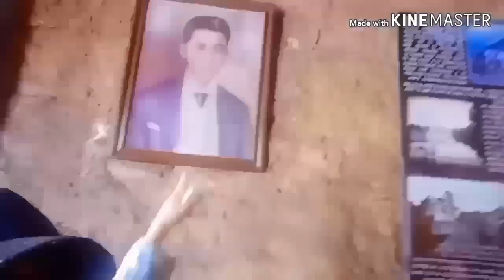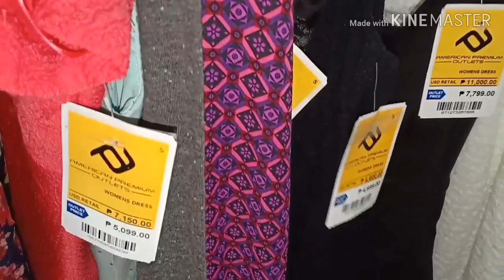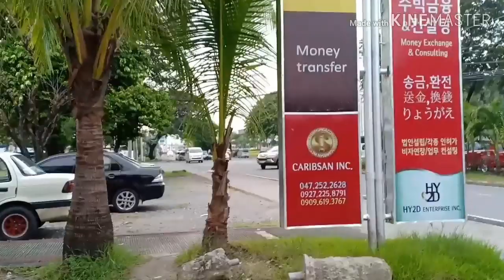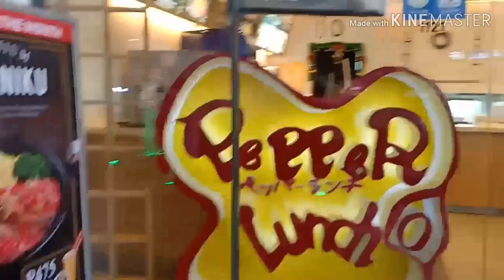SUBIC BAY PHILIPPINES : Harbor point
Hope u like this one guys😉
My YouTube Channel URL :  UCGgJ8loTEswYh2gV6MpuNcQ
😉 i need love but i need cash haha

need to buy memo plus gold

teach me how to swim

festiva/landmark mall Muntinlupa Alabang part2

stil Hung Up on Him/her?

10 ways to overcome breakups

Hi guys im sunshine from the philippines, my real name is Marites but my nickname is shine for sunshine. My channel is like a baby need to nurture by your support  and help  me grow here. The type of videos you can see here are just about everything, my adventure with friends but mostly with my nieces and nephews, travel some places, singing or just playin around and be kid alike, or just chillin at my place. Im planning to do more unique videos but it needs finances to make it possible, let’s make it possible, pls support me, tnx in advance. Have a great day everyone. 😊

HEALTHISWEALTH: KIDNEY STONE PROBLEM